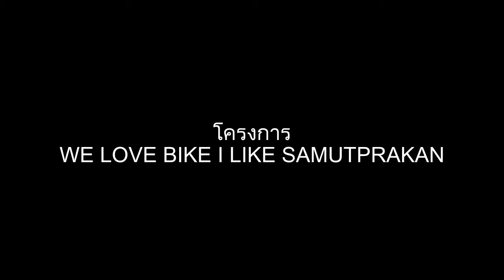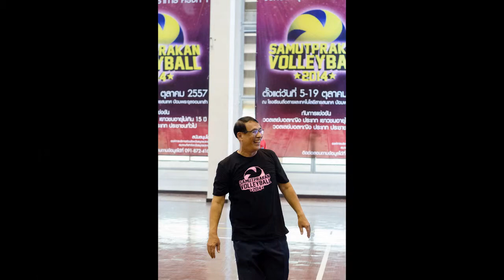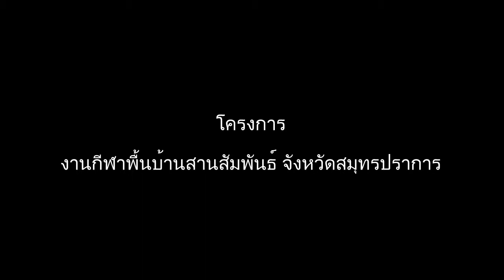ประมวลภาพกิจกรรมของสมาคมกีฬาจังหวัดสมุทรปราการ ประจำปี 2557